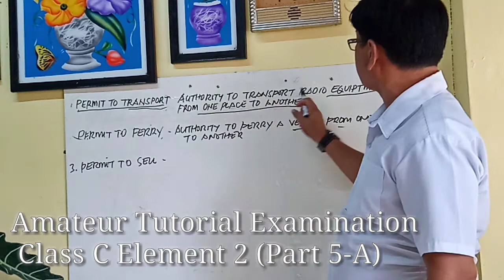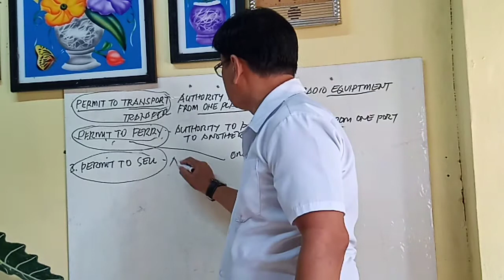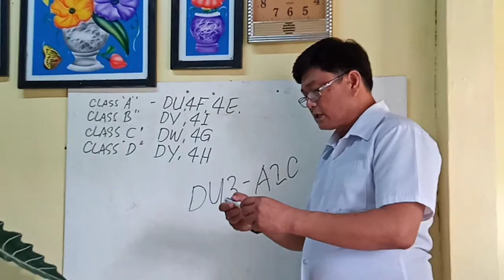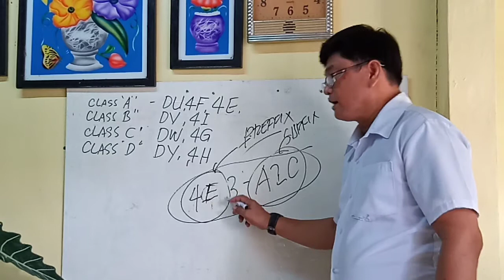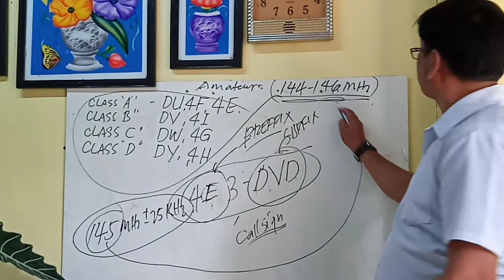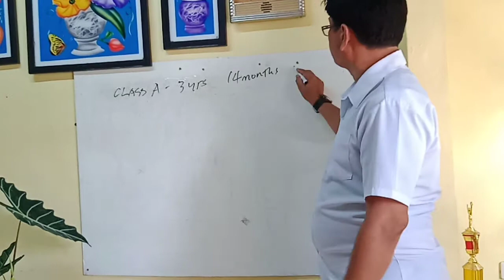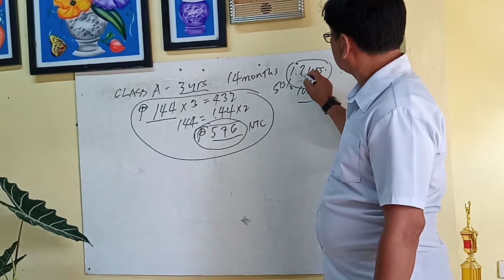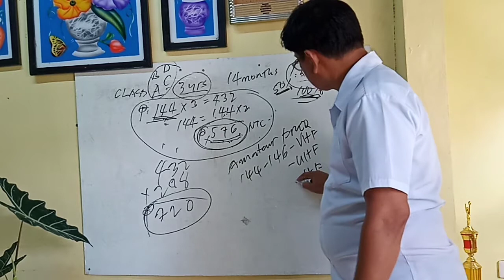Amateur Tutorial Examination Class C Element 2 (Part 5-A)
Magandang Araw mga Kaibigan!

Magtulungan Tayo!

Stay Tune!